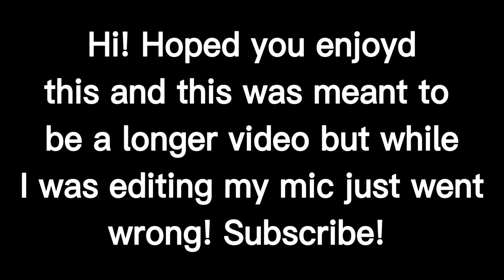Minecraft Survival Series ep 2.69: Lost...